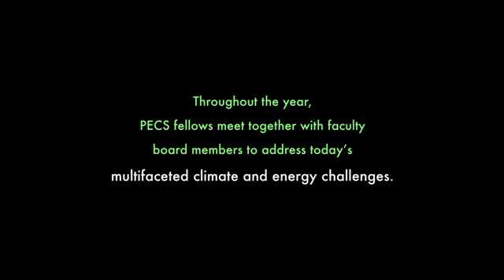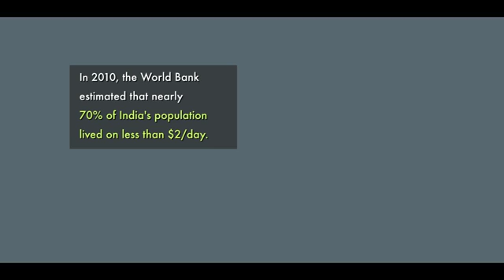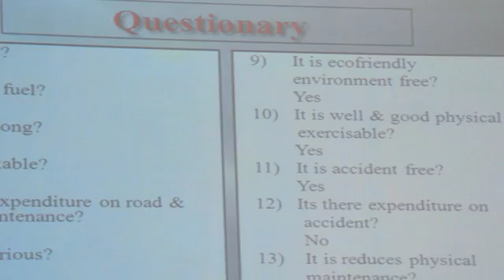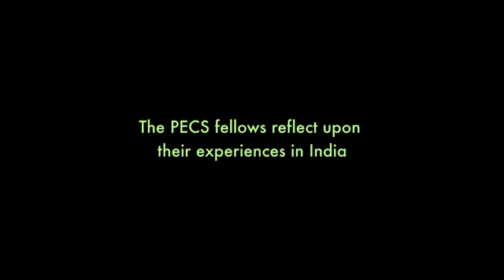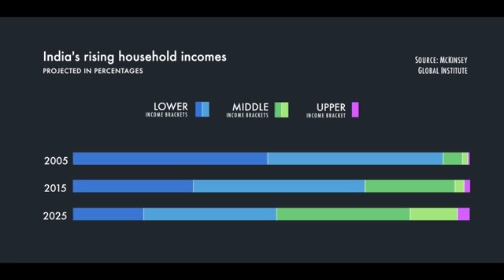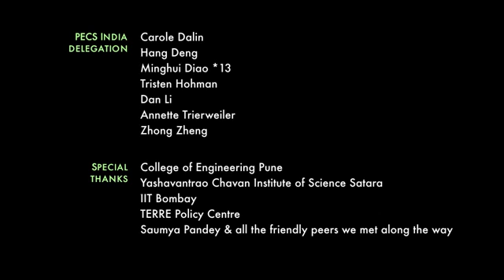Ten Days of Discovery and Exchange in India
Climate and energy concerns feature prominently in the research interests of Princeton faculty. This is also the case for Ph.D. students many of whom focus their doctoral research on aspects of the energy and climate change puzzle.

In 2008, the Princeton Energy and Climate Scholars Program (PECS) was founded by Princeton Environmental Institute (PEI) as an outgrowth its Climate and Energy Challenge to provide a platform for interdisciplinary exchange among students with shared interest in climate and energy.

The Program currently involves 17 student members. Students are selected through a competitive application process. Throughout the year, PECS fellows meet together and with representatives of the PECS faculty board to discuss dimensions of the climate and energy challenge.

Each year, the fellows also collaborate on a specific project. For their most recent initiative, they traveled to India.The delegation visited with universities in Pune, Satara, and Mumbai along with a non-governmental organization to exchange knowledge. Other stops on their ten-day tour included a natural reserve in Mahabaleshawar and Ralegan Siddhi -- a village considered to be a model of community-based sustainability. One outcome of the trip was the creation of a Facebook Group to further promote collaborations between Princeton and India.

In this video, PECS representatives describe their recent trip and reflect upon their overall experience.